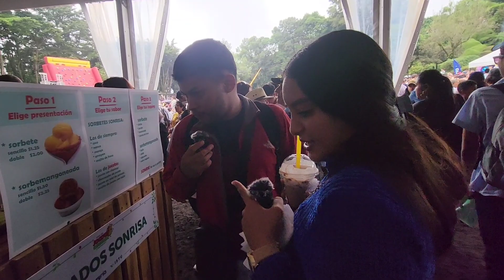Probamos De Lo Más Barato A Lo Más Caro 😱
Telefono de techo : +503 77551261